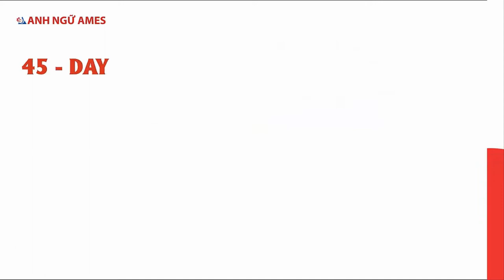Day 9 - THỬ THÁCH 15 NGÀY LÀM CHỦ PHÁT ÂM - Ngày 9 - /i:/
Chuỗi video ‘THỬ THÁCH 15 NGÀY LÀM CHỦ PHÁT ÂM” gồm các video hướng dẫn kỹ lưỡng cách phát âm các âm cơ bản  trong tiếng Anh. với các ví dụ cụ thể chắc chắn sẽ giúp các bạn dễ dàng luyện tập và tiến bộ.

Qua chuỗi video này, Anh ngữ AMES hy vọng sẽ giúp các bạn cải thiện khả năng phát âm tiếng Anh của bản thân, làm nền tảng để học tiếng Anh tốt hơn đặc biệt là kỹ năng Speaking.

Bạn có thể trải nghiệm 4 buổi học 1-1 với giáo viên bản ngữ (mỗi buổi 30p) chỉ với 95.000 đ ở đây
Hoặc gọi 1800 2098 để đăng ký trải nghiệm 4 buổi học 1-1 với giáo viên bản ngữ chỉ với 95.000 đ